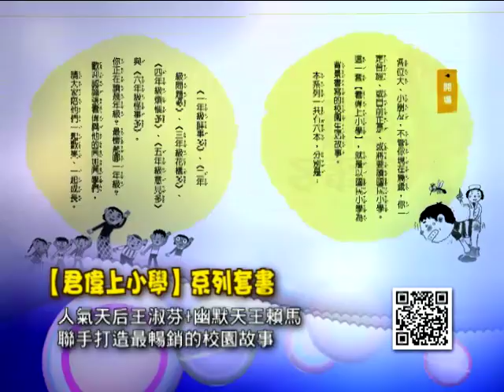君偉上小學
※    捐款2500元加入公視之友，獲贈【君偉上小學】套書6冊。
【君偉上小學】系列套書是風靡校園20年，狂銷30萬冊，小學生口耳相傳，人手一套必備求生寶典！
有最新鮮刺激的校園、最酷炫的老師、最搞怪爆笑的同學，每天發生好多稀奇古怪、新奇有趣的事，編織成一段歡樂又難忘的童年回憶。還能勾起大人們的兒時回憶，也給予孩子無限的未來展望。獻給曾經是、目前正是、或即將要讀小學的每一個讀者！
【君偉上小學】系列共六冊：《一年級鮮事多》、《二年級問題多》、《三年級花樣多》、《四年級煩惱多》、《五年級意見多》、《六年級怪事多》。